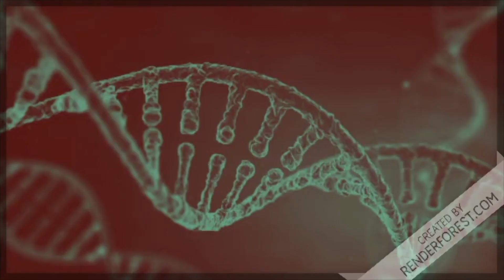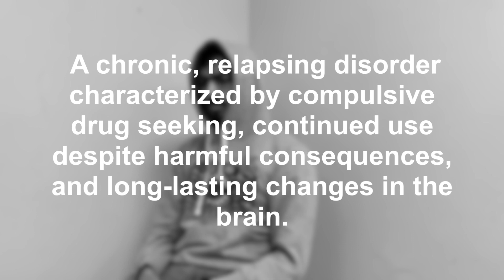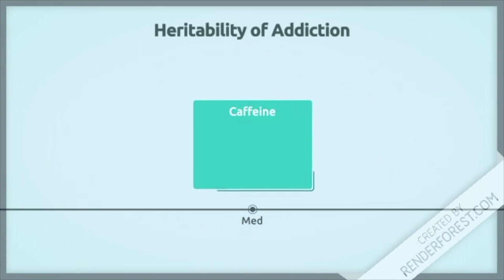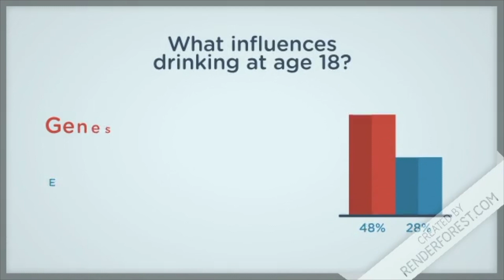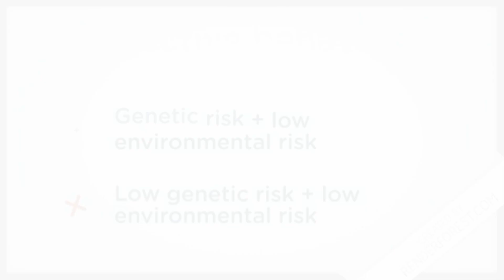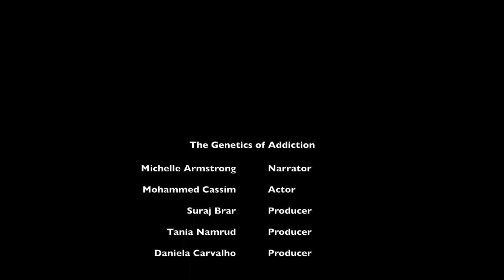The genetics of addiction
This video aims to deliver insightful information regarding our genes and drug addiction, through an entertaining video. Drug addiction is an issue within almost every society in the world. This condition can affect people of all ages regardless of demographic factors such as socioeconomic status. We try to answer how do our genes play a role in addiction.

This video was created by McMaster Demystifying Medicine students Michelle Armstrong, Mohammed Cassim, Tania Namrud, Suraj Brar and Daniela Carvalho

References:

Figure 1. Addiction Heritability: Bevilacqua, L., & Goldman, D. (2009). Genes and addictions. Clinical pharmacology and therapeutics, 85(4), 359–361. doi:10.1038/clpt.2009.6

Figure 2: Genes vs Environment: Rose, R. J., Dick, D. M., Viken, R. J., Pulkkinen, L., & Kaprio, J. (2004). Genetic and environmental effects on conduct disorder and alcohol dependence symptoms and their covariation at age 14. Alcoholism: Clinical and Experimental Research, 28(10), 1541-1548.

What is addiction?

National Institute on Drug Abuse. (n.d.). The Science of Drug Use and Addiction: The Basics.

What is heritability?

Goldman, D., Oroszi, G., & Ducci, F. (2006). The Genetics of Addictions: Uncovering the Genes. Focus, 4(3), 401–415. doi: 10.1176/foc.4.3.401